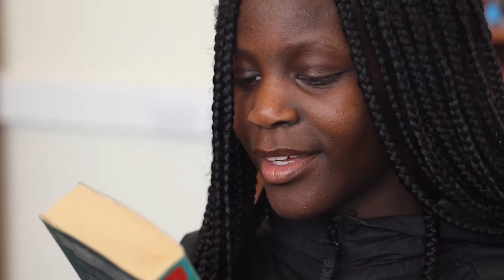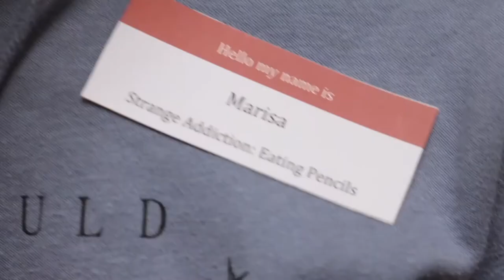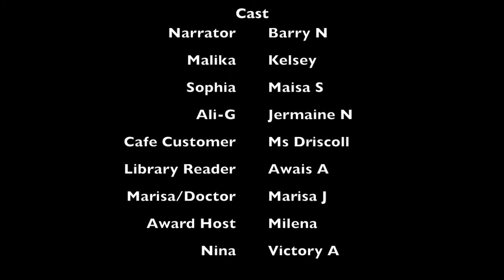Burberry Inspire | LYFF | Strange Addictions | Short Film | 4'35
A heart warming mockumentary about a gathering of young people at the annual awards ceremony for strange addictions.

The film was written, filmed and edited entirely by year 8 students at CO-OP Academy Leeds, West Yorkshire as part of 6 week intensive film programme delivered by Leeds Young Film for Burberry Inspire in 2018.

Burberry Inspire shows the power of arts and culture to inspire young people to see their heritage and their future in new and exciting ways.